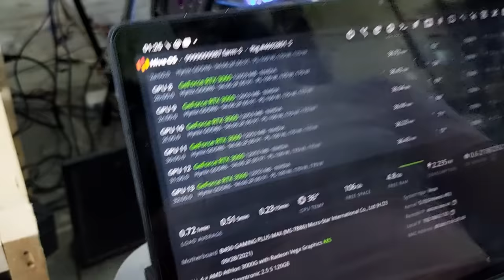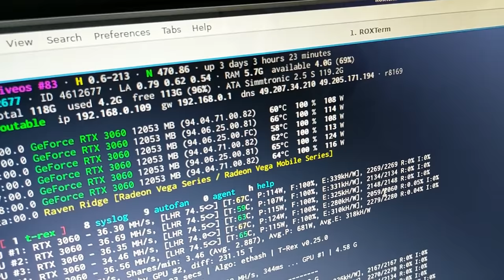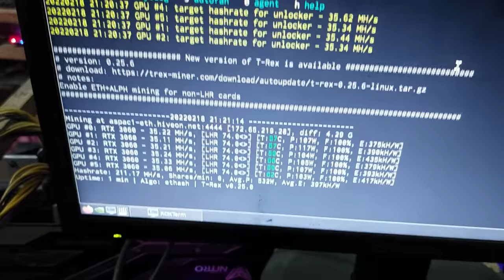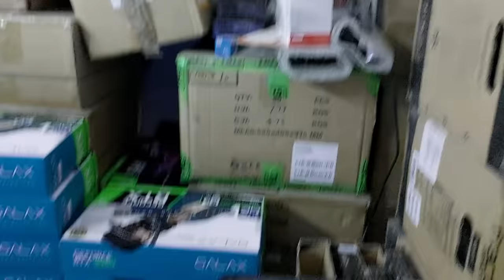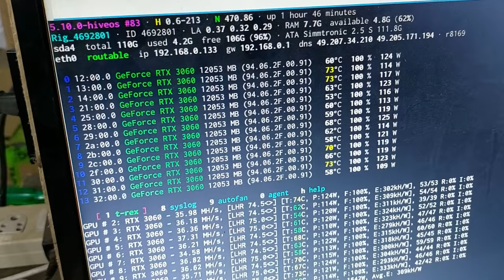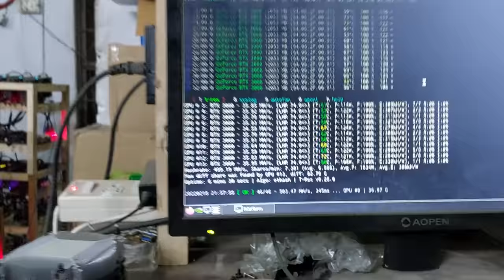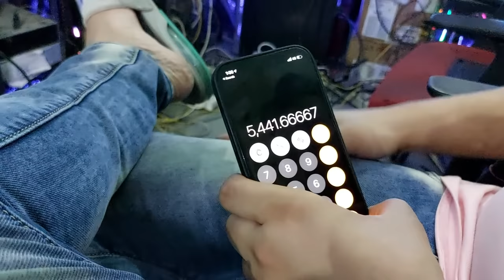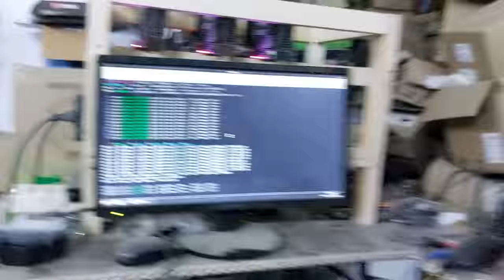Full-Knowledge in 'Mining RIG' [Mining Farm].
Hey Guys! So I've discussed Nvidia and AMD graphics card which is an upcoming mid-range 1080p gaming GPU from Nvidia. The price It can be RTX 3060, RTX 3060 Ti, RTX 3070, RTX 3080, RTX 3090.

Music Credits-
Highlight - 00:00
Website - 06:55
Staring - 07:14

Chanal Name
Aditya Bhati